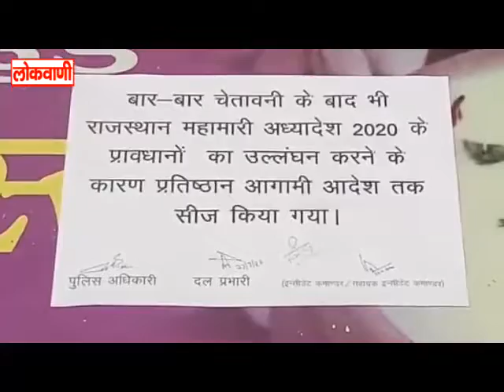कोरोंना सावधानीयों को धता बताने वालो की दुकाने हुई सीज.. लोकवाणी यूट्यूब चैनल करे सब्सक्राइब